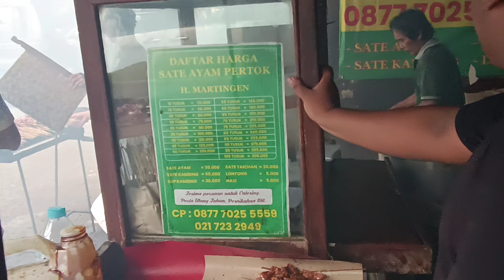PERTOK PONDOK INDAH, ADA SATE YANG LEGENDARIS DAN VIRAL, BANYAK KULINERNYA || THE TOBING'S FAMILYY